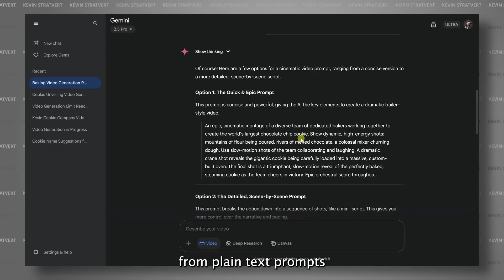Jio x Google Gemini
From words to moving visuals - Gemini Veo 3 brings your imagination to life.

Get exclusive access to pro plan of Google Gemini for 18 months, with your Jio Unlimited 5G plan for FREE.

Enjoy unlimited chats, 2TB cloud storage, video generation on Veo 3.1, image generation with Nano Banana & much more.